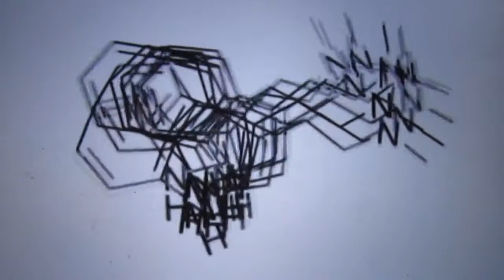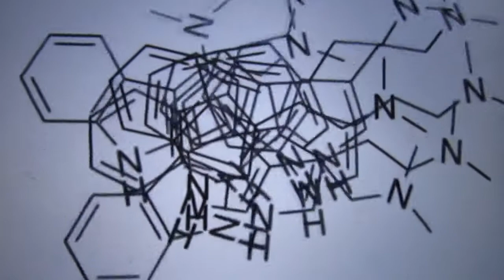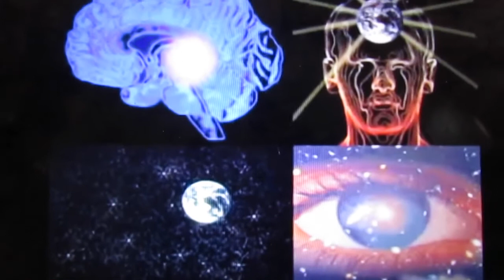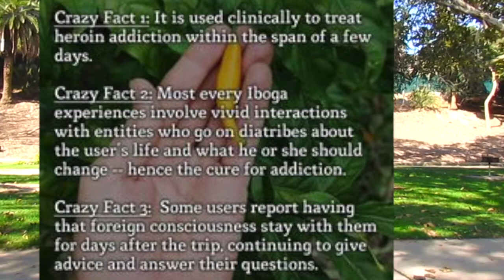WHAT IS AYAHUASCA ?DMT/VINE OF THE SOUL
My first time taking ayahuasca spiritual plant in a ceremony in Peru for my birthday ! i wanted to let you all know what this plant island how it impacts our consciousness/love/peace/visions/spiritual powers !:)